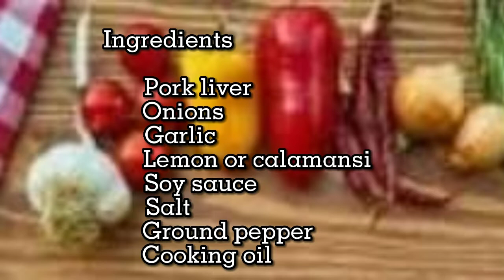HOW TO COOK PORK LIVER STEAK || FEPOTS